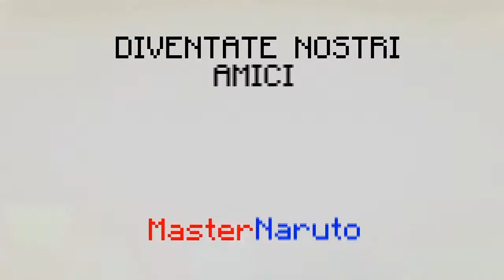Cat Mario in UNO Ep:3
Bella raga ecco un nuovissimo episodio di Cat Mario in UNO